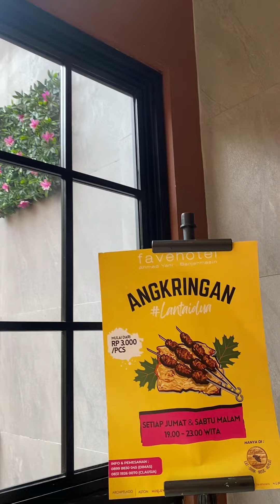Yukk ke Rustic Bistro Banjarmasin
Bingung malam weekend mau kemana?
Ke @rusticbistrobjm aja, di setiap malam Sabtu dan Minggu ada angkringan lantai 2 yang bisa kamu cobain,Murah baget dimulai dari harga Rp.3.000/pcs ,Open dari jam 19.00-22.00.
Yuk mampir ke Rustic Bistro Favehotel Ahmad Yani Banjarmasin

Info & Pemesanan :
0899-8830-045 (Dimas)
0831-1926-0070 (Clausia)